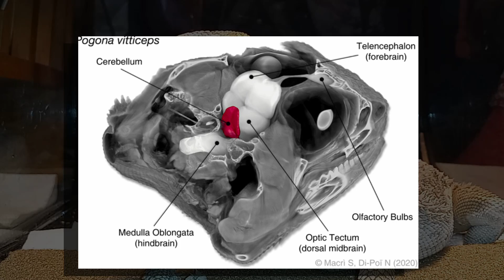Do Bearded Dragons LOVE? 15 Facts about Bearded Dragons with Larry's Shed Removal!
This quality is what I am striving for this channel.  I hope You all see the effort I am putting into these videos.  PS I found more shed under Larry's neck after this video was taken that was several layers thick, I never checked under Larry's neck, yikes these little guys have so many problems shedding. Please take time to check your Beardy fully for left over shin shed!

sources
A Lot of this is written from stuff I have learned over the years BUT here is all sources I used to double check my facts.
Info graph on where bearded dragons come from
Bearded dragon laying firtle eggs

Larry the Lost was found near the Mexican boarded lost, and I rehabilitated him. Watch first video on this channel to learn his story!